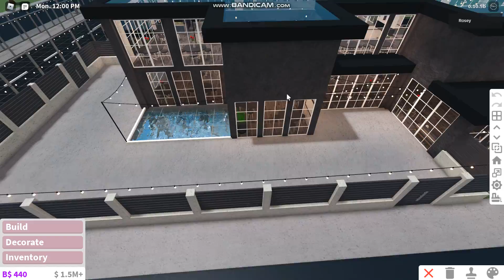Roblox: BloxBurg (Let's Build) Randoms Ep.2/P.2 (Interior Decor)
Hope you all enjoyed the Interior Design
And as always GOD Bless you all.